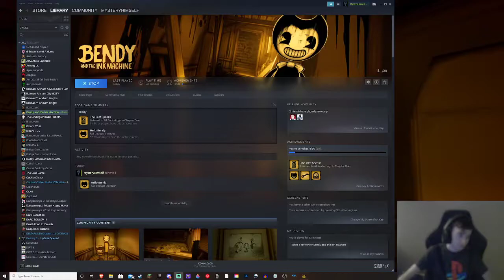Let me AXE you something | Bendy chapter 2 part 1 | Spook Boat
I love the axe so much. IT'S STABING TIME! Or... Bludgeoning? Slicing? IDK what an axe does...